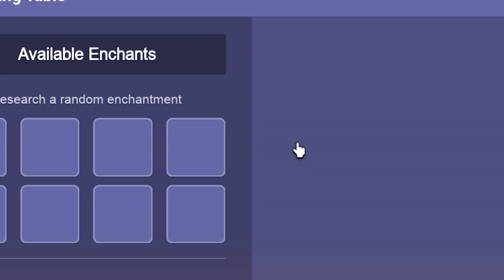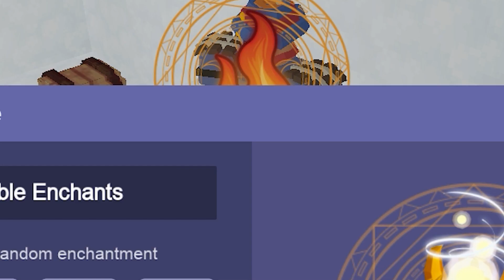I USED THE BEST ENCHANTMENT.. (Roblox Bedwars)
What is Roblox? ROBLOX is an online virtual playground and workshop, where kids of all ages can safely interact, create, have fun, and learn. It’s unique in that practically everything on ROBLOX is designed and constructed by members of the community. ROBLOX is designed for 13 to 18 year olds, but it is open to people of all ages. Each player starts by choosing an avatar and giving it an identity. They can then explore ROBLOX — interacting with others by chatting, playing games, or collaborating on creative projects. Each player is also given their own piece of undeveloped real estate along with a virtual toolbox with which to design and build anything — be it a navigable skyscraper, a working helicopter, a giant pinball machine, a multiplayer “Capture the Flag” game or some other, yet-to-be-dreamed-up creation. There is no cost for this first plot of virtual land. By participating and by building cool stuff, ROBLOX members can earn specialty badges as well as ROBLOX dollars (“Robux”). In turn, they can shop the online catalog to purchase avatar clothing and accessories as well as premium building materials, interactive components, and working mechanisms.

What is Roblox? ROBLOX is an online virtual playground and workshop, where kids of all ages can safely interact, create, have fun, and learn. It’s unique in that practically everything on ROBLOX is designed and constructed by members of the community. ROBLOX is designed for 13 to 18 year olds, but it is open to people of all ages. Each player starts by choosing an avatar and giving it an identity. They can then explore ROBLOX — interacting with others by chatting, playing games, or collaborating on creative projects. Each player is also given their own piece of undeveloped real estate along with a virtual toolbox with which to design and build anything — be it a navigable skyscraper, a working helicopter, a giant pinball machine, a multiplayer “Capture the Flag” game or some other, yet-to-be-dreamed-up creation. There is no cost for this first plot of virtual land. By participating and by building cool stuff, ROBLOX members can earn specialty badges as well as ROBLOX dollars (“Robux”). In turn, they can shop the online catalog to purchase avatar clothing and accessories as well as premium building materials, interactive components, and working mechanisms. In this video I played with the NEW ENCHANTS and I showed you how to win just like TanqR and MiniBloxia win in their videos, Roblox BedWars has other gamemodes like Roblox Skywars v2 and 30v30 mainly used for BedWars Manhunts and 1v30 clutches.